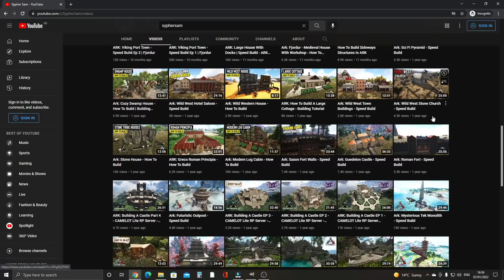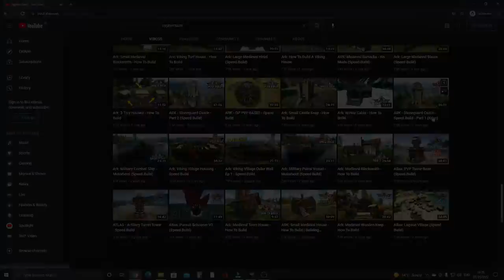ARK: Lost Island - Rebuilding the Redwood Castle Wall Ep 1 | Speed Build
In this ark build tutorial I show you how to rebuild the redwood castle wall back up on the lost island map. I show you the best way to line up your foundations with the existing ruins so that you end up with a flush wall and so that you have a gate that lines up nicely with the path in the middle. I add a gate house and towers/turrets that are based ones you see already on the castle. (No Mods) This is Episode 1, there will be more.

🗺️ Map - Lost Island

-- TIME CODES --

00:00 - How to line up the wall
01:47 - Speed build tutorial
34:23 - Outro